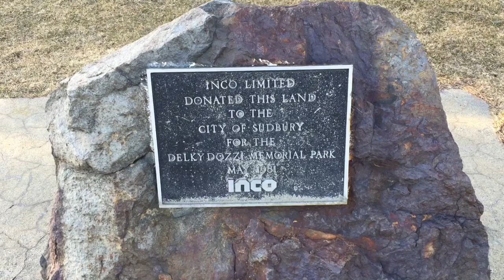A Hike Around Delki Dozzi Park...Sudbury, Ontario... VANLIFE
I took a little walk around Delki Dozzi Park in Sudbury, Ontario.

 What a beautiful spot for a quick hike.

If you like fishing, check out my friends website to get you some baits...

Introduction music done by Scott for Ghetto Van Adventures… he is simply amazing

BigDaddyDishrags

You can also send fan to us at:
GVA
Brighton, Ontario
K0K 1H0